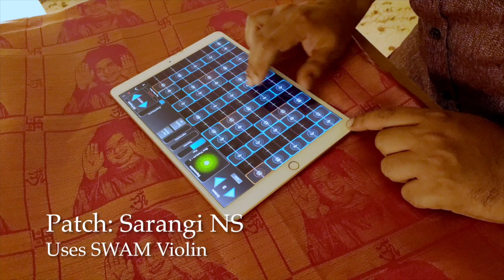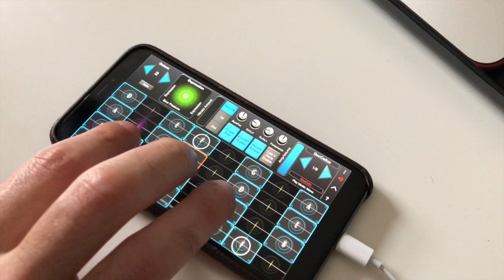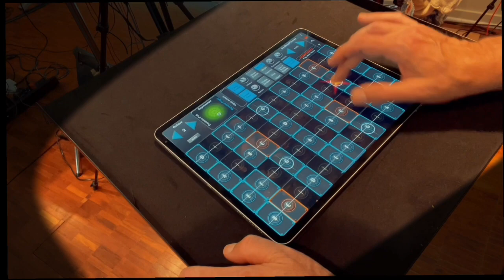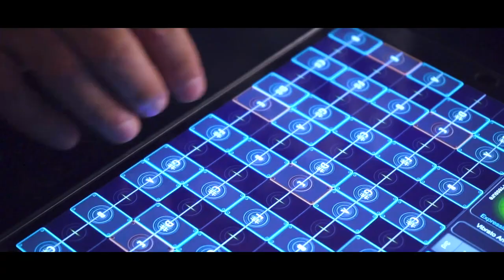GeoSWAM Collection I and II Preview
GeoSWAM Collection I and II

GeoShred 5 with 11 beautifully inspired physically modeled instruments, including GeoViolin, GeoCello, GeoViola, GeoPizzBass, GeoFlute, GeoBassFlute, GeoTenorSax, GeoClarinet, GeoOboe, GeoTrumpet and GeoBassTrombone.  All powered by Audio Modeling's SWAM technology. These instruments are available individually as In-App-Purchases (IAPs), for $14.99USD**